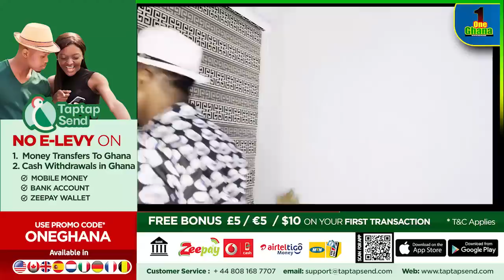Agradaa's husband angr!ly speaks on her arrεst, dαres to sυe those tαrnishing his image